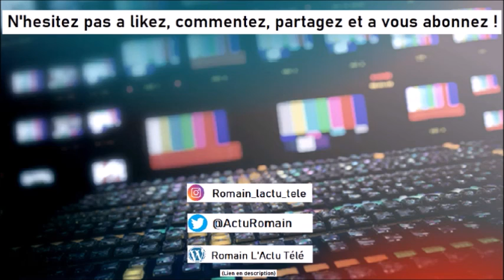EXTRAIT - Demain nous appartient : Découvrez la date de retour de la série sur TF1 !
Dans cette vidéo assez brute, vous retrouverez un extrait du Journal de la télé diffusée précédemment. Vous comprendrez ainsi tout sur une information médiatique...

Aujourd'hui je parle de Demain nous appartient et la date de retour de la série sur TF1 !

Tchao ! ^^